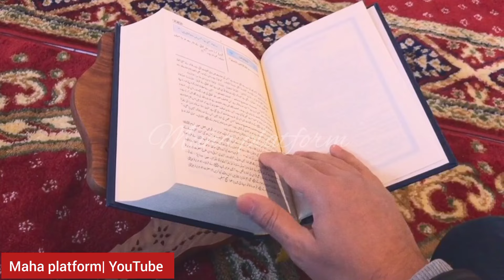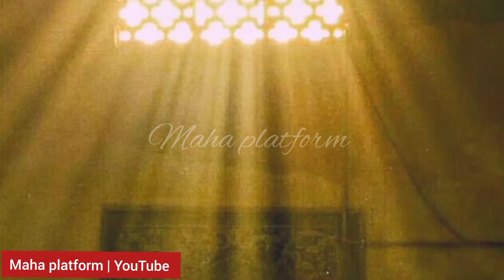A journey to the grave | قبر کا سفر | Urdu / Hindi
A journey to the grave
What will happen in the grave ?
Grave scenes
What should muslims be careful about ?
what should be avoided ?